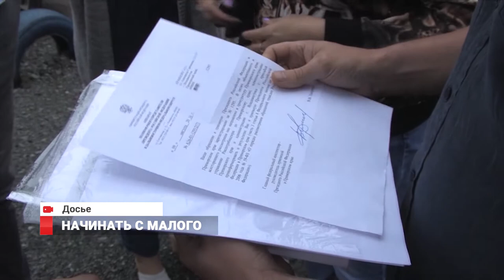Начинать с малого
С проблемами городского хозяйства Наталья Войновская знакома не понаслышке. Вот и сегодня первой и центральной темой для разговора с Андреем Калачинским стал снегопад 17 ноября.